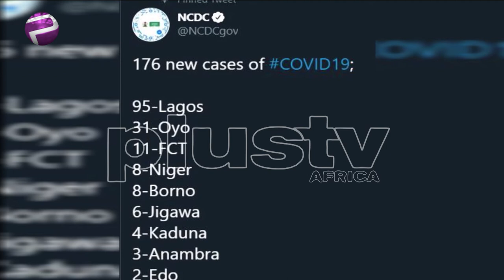Nigeria Records 176 New Cases, Total Infections Now 5621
The Nigeria Centre for Disease Control (NCDC) on Saturday recorded 176 new cases of COVID-19 which brought the total number of infections in Nigeria to 5621.